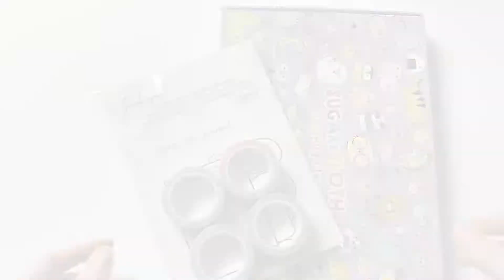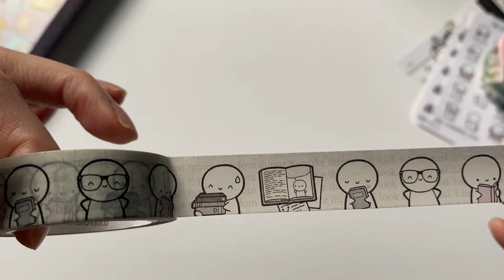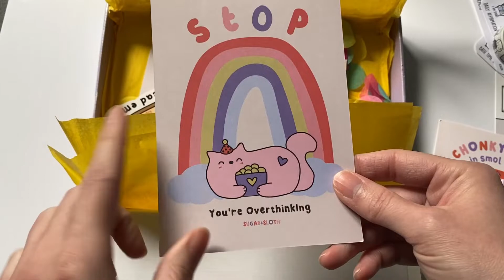Haul! The Coffee Monsterz Co & Sugar & Sloth! Sub Box, Washi Sale, Stickers, and more...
I make these videos to connect me with other planner lovers and sticker addicts.

I post videos every 1 to 2 weeks.